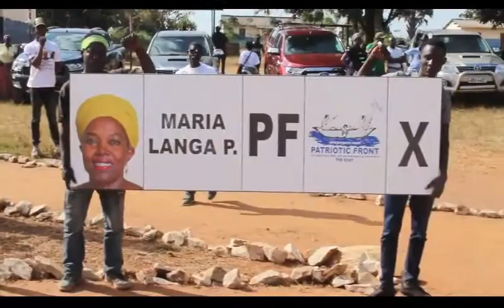The Christian Coalition Zambia (CC) endorses Maria Langa for MP in Chilanga Constituency [News 480p]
Christian Coalition Zambia endorses Maria Langa for MP in Chilanga Constituency for the by-election on Tuesday June 5th, 2018.
Are you also a Christian with interest in Politics for 2021?

Who are we?  "The Christian Coalition (CC) is a Non-Profit organization established as Christian political movement with a vision to promote Christian participation in politics of the Nation and be a strong voice in Governance.